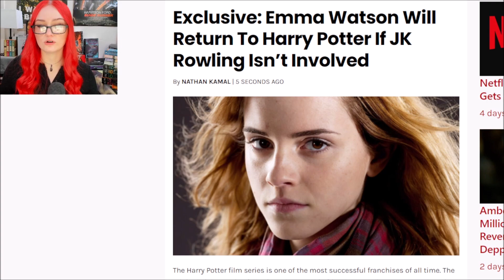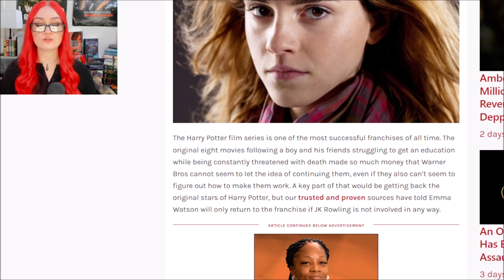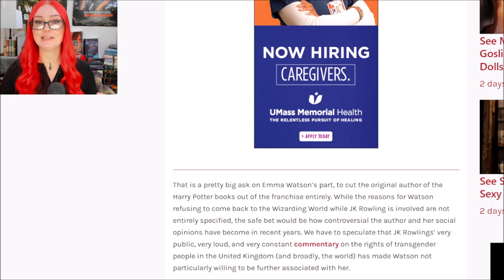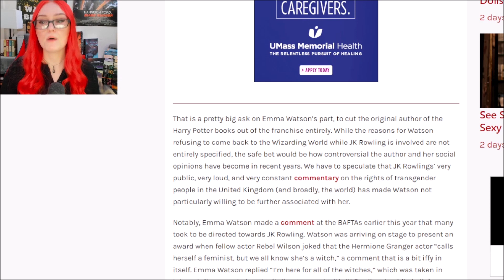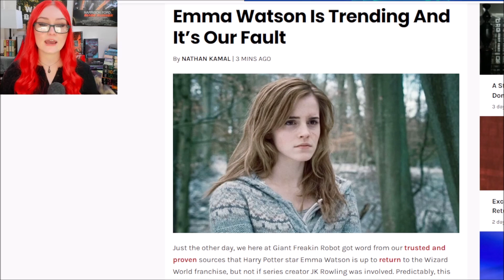Emma Watson Wants JK Rowling ERASED From Her Own Franchise | DESPERATE For Harry Potter Return